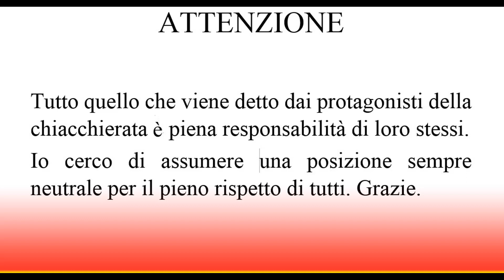Michele Poli Short interview from 3 Memorial Riccardo Cioni 07 07 23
Michele grande appassionato di musica ci racconta brevemente che cosa è per l'ui Italo Disco sempre in memoria di Riccardo Cioni. Mini intervista realizzata durante il terzo memorial Riccardo Cioni a Livorno.